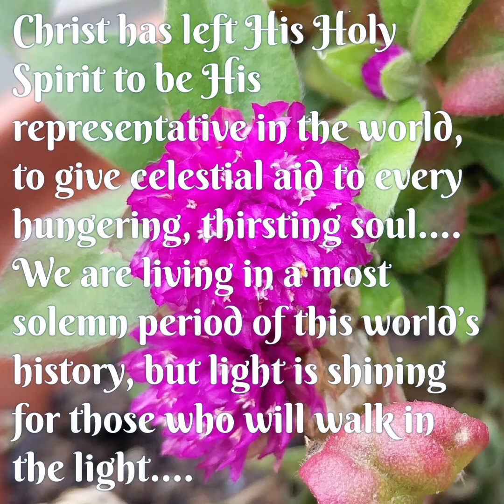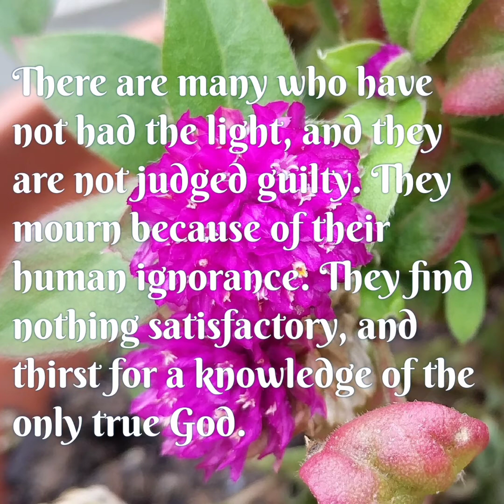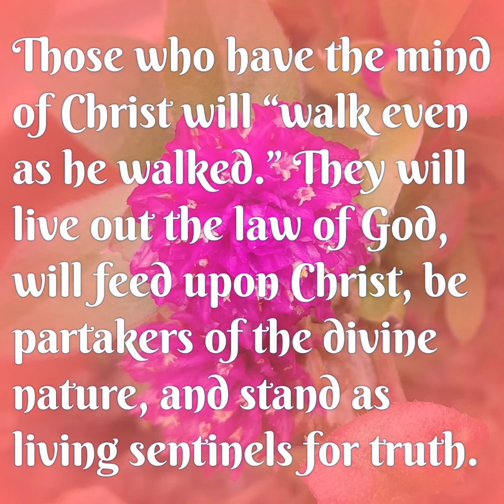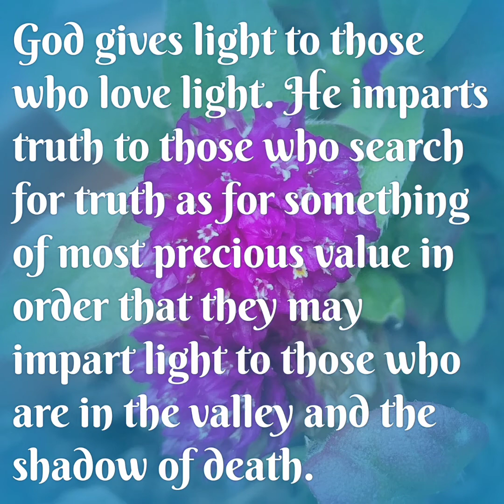Light for Those Who Love Light, July 30